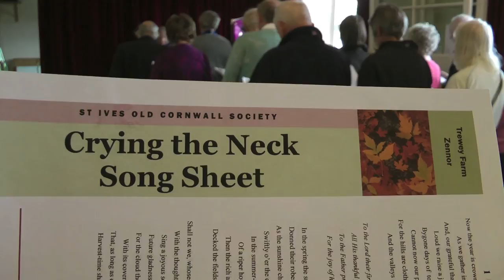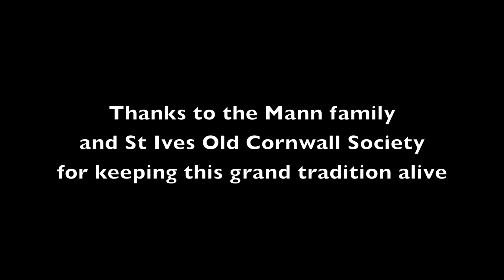A CORNY SLICE OF St IVES - THE CRYING OF THE NECK 2015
Harvest celebration ceremony kept alive by the Old Cornwall Societies which will be always be a fixture on the St Ives calendar. (26 August 2015)

Over 300 St IVES videos and here in more manageable chunks